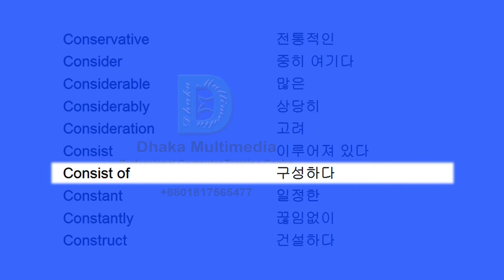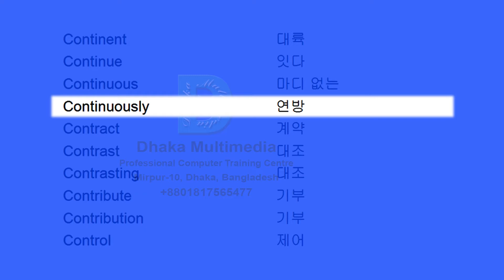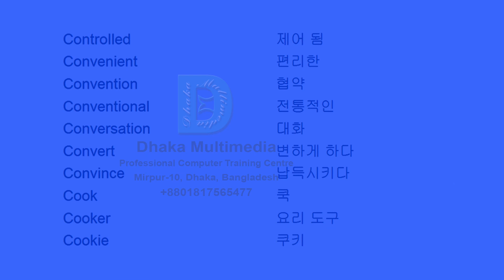영어 어휘 학습법 | english to korean vocabulary list | Part - 15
English to Korean | Most Common Words in English Part 15 | Learn English

Confusing 0:00 혼란
Confusion 0:03 혼동
Congratulate 0:06 축하
Congratulation 0:10 축하
Congress 0:13 대회
Connect 0:17 잇다
Connected 0:20 연결
Connection 0:23 연결
Conscious 0:27 의식이있는
Consequence 0:30 결과
Conservative 0:35 전통적인
Consider 0:38 중히 여기다
Considerable 0:41 많은
Considerably 0:45 상당히
Consideration 0:48 고려
Consist 0:52 이루어져 있다
Consist of 0:55 구성하다
Constant 0:58 일정한
Constantly 1:02 끊임없이
Construct 1:05 구축
Construction 1:10 구성
Consult 1:13 찾다
Consumer 1:16 소비자
Contact 1:20 접촉
Contain 1:23 있다
Container 1:27 컨테이너
Contemporary 1:30 현대의
Content 1:33 함유량
Contest 1:37 대회
Context 1:40 문맥
Continent 1:45 대륙
Continue 1:48 잇다
Continuous 1:51 마디 없는
Continuously 1:55 연방
Contract 1:58 계약
Contrast 2:02 대조
Contrasting 2:05 대조
Contribute 2:08 기여
Contribution 2:12 기부
Control 2:15 제어
Controlled 2:19 제어
Convenient 2:23 편리한
Convention 2:26 협약
Conventional 2:30 전통적인
Conversation 2:33 대화
Convert 2:36 변하게 하다
Convince 2:40 설득
Cook 2:43 쿡
Cooker 2:47 요리 도구
Cookie 2:50 쿠키 -  with meaning vocabulary word meaning in bengali